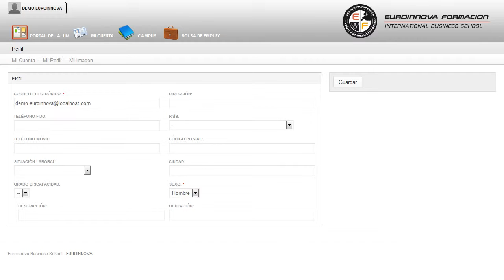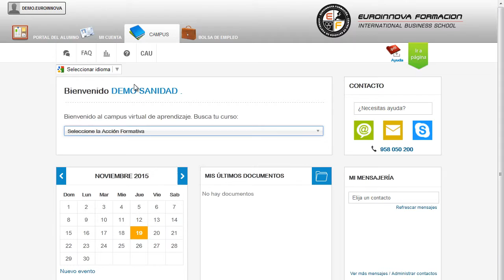Curso Cocina Creativa - Cursos Online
Curso Técnico de Cocina Creativa Profesional
 Cultívese y eduque su mente sobre: su curso, tratando de ampliar sus conocimientos en su curso. Te prepara para utilizar las habilidades en la cocina con las intenciones más idealistas e imaginativas, es decir, gracias al CURSO A DISTANCIA podrás aunar tus esfuerzos con las nociones que te ofrecemos para que de éste se obtengan los resultados más creativos. Consigue aprender todo lo relacionado con: su curso, podrás aplicar los conocimientos relativos a su curso. Curso Técnico de Cocina Creativa Profesional está dirigido a los amantes de la cocina en el ámbito profesional, personal o a personas que deseen iniciarse en el mundo culinario, dispuestos a innovar y a aprender con elementos alimentarios renovando y utilizando la imaginación en las recetas tradicionales. Restaurantes, Ayudantes de Cocina, Hostelería, Turismo. El CURSO A DISTANCIA ofrece un compendio de aspectos en cuanto a la historia de la gastronomía, la distinción por países, los hábitos alimentarios, las recetas creativas y las nuevas tendencias en cuanto a hostelería y gastronomía. aprenda todos los secretos fundamentales sobre su curso. Curso Técnico de Cocina Creativa Profesional aborda los siguientes objetivos: gracias al curso, el alumno adquirirá los conocimientos, habilidades y técnicas necesarias para confeccionar platos de los considerados de nueva creación basados en platos tradicionales. Aprovecha nuestro CURSO A DISTANCIA Curso Técnico de Cocina Creativa Profesional, podrá adquirir todos los conocimientos que necesita para además, se familiarizará con el uso de las herramientas y utensilios básicos de la cocina creativa, de forma que el alumno pueda innovar en cuanto a platos y especialidades culinarias. Entre el material entregado en este CURSO A DISTANCIA se adjunta un documento llamado Guía del Alumno dónde aparece un horario de tutorías telefónicas y una dirección de e-mail dónde podrá enviar sus consultas, dudas y ejercicios.